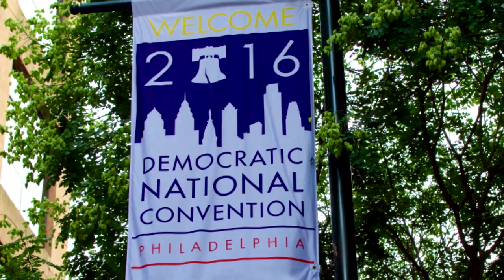Homeland Security Information Network - Special Events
This video highlights how HSIN is used to support events that draw many public participants and requires real-time information sharing for public safety and security.